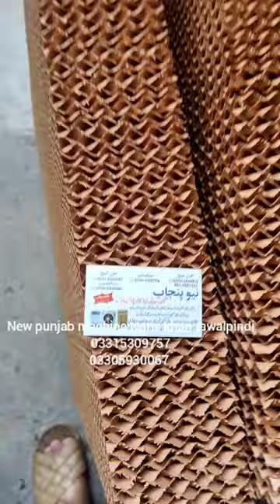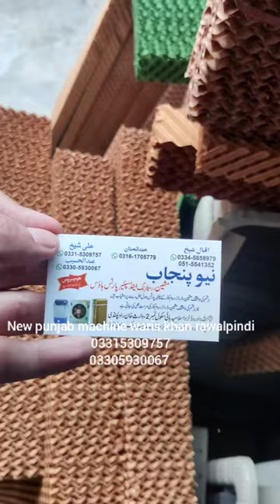Cooling pads honeycomb air coolers evaporative air coolers cellulose air chiller. Chill easily